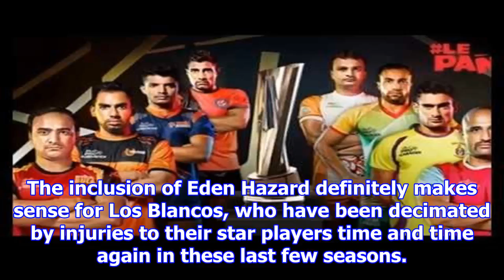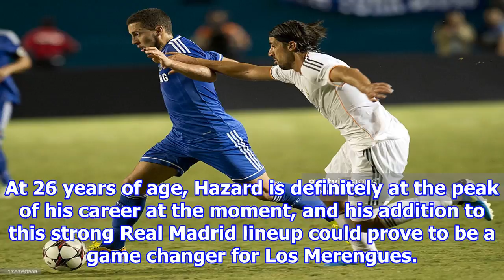Real madrid want chelsea superstar as replacement for welsh winger: can he excel at bernabeu?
It hasn’t been a great season for Real Madrid’s forwards it seems, particularly for Gareth Bale. While the highly renowned offensive trio of ‘BBC’ has combined for just two goals this season, the Wels...